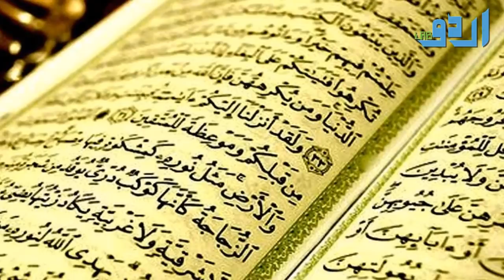Kingdom Palace Or Dajjal Palace In Madina - Qyamat Ki Nishanioun Main Sy Dajjal Ka Zahoor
Narrated Anas bin Malik: The Prophet (pbuh) said, “There will be no town which Ad-Dajjal will not enter except Mecca and Medina, and there will be no entrance (road) (of both Mecca and Medina) but the angels will be standing in rows guarding it against him, and then Medina will shake with its inhabitants thrice (i.e. three earth-quakes will take place) and Allah will expel all the nonbelievers and the hypocrites from it.”

Narrated Abu Huraira: Allah’s Apostle said, “There are angels guarding the entrances (or roads) of Medina, neither plague nor Ad-Dajjal will be able to enter it.”

Narrated Abu Said Al-Khudri: Allah’s Apostle told us a long narrative about Ad-Dajjal, and among the many things he mentioned, was his saying, “Ad-Dajjal will come and it will be forbidden for him to pass through the entrances of Medina. He will land in some of the salty barren areas (outside) Medina; on that day the best man or one of the best men will come up to him and say, ‘I testify that you are the same Dajjal whose description was given to us by Allah’s Apostle .’ Ad-Dajjal will say to the people, ‘If I kill this man and bring him back to life again, will you doubt my claim?’ They will say, ‘No.’ Then Ad-Dajjal will kill that man and bring him back to life. That man will say, ‘Now I know your reality better than before.’ Ad-Dajjal will say, ‘I want to kill him but I cannot.’ ”

The Messenger of Allah SallAllahu alaihi wasallam once addressed the people saying: “The Day of Deliverance, what is the Day of Deliverance!” and repeating it thrice. He was asked: “What is the Day of Deliverance?” He said: “The Dajjal (The Imposter of the End of Time) will come, climb on top of Jabal Habshi, look at Madinah, and say to his Companions: Do you see this white palace? This is the mosque of Ahmad. Then he will approach Madinah only to find on each path an angel with drawn sword. He will reach the wasteland of Al-Jurf and make camp. Madinah will then shake thrice and no hypocrite man or woman, nor corrupt man or woman will fail to go out to join him. This is the Day of Deliverance!” (Ahadith about the signs of The Hour, Mustafa Al-Adawi)

Interestingly, the Saudi’s, intentionally or unintentionally have decided to build a complex large infrastructure ‘palace’ at the top of Jabal Habshi, and called it ” The Kingdom’s Palace”. Pilgrims to Medina from around the world have said that the locals refer to it as “Dajjal’s palace”. Here is the building:

For whatever the reason why this is being built, it was built on a significant site.

Take a look at the line of sight between Jabal Habshi, and the mosque of the prophet, despite 7km apart, on top of Jabal Habshi you can directly see the mosque of the prophet and it’s minarets, thus verifying that dajjal will stand there and point towards the mosque saying ” That white palace is the palace of Ahmad”.

Or